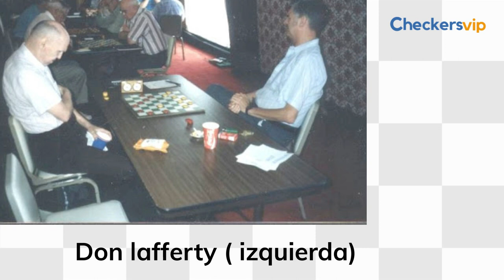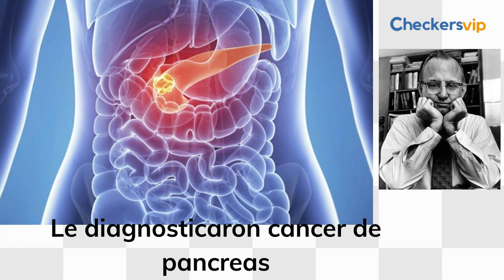Quien fue Marion Tinsley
Marion Tinsley fue el mejor jugar de damas ( checkers ) de toda la historia , perdiendo solo 7 juegos oficiales y nunca perdio durante un campeonato mundial